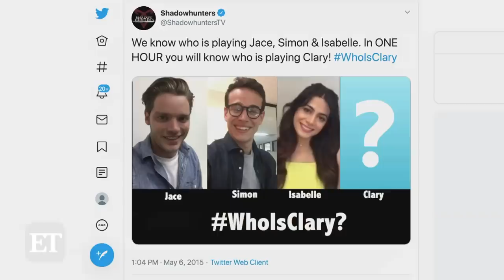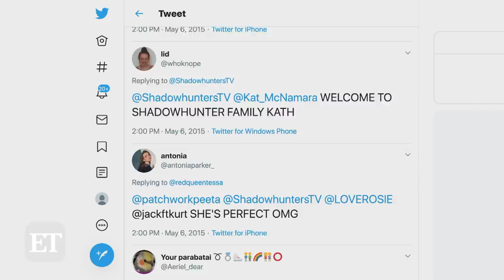Katherine McNamara Opens Up About Her Past, Arrow's Future and the Shadowhunters Fandom | Unfiltered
ET Style sat down with the 'Arrow' star for an 'Unfiltered'conversation about navigating the spotlight with the 'Shadowfam' at her side, a perfect 'Shadowhunters' date for Clary and Jace and what an 'Arrow' spinoff could look like. The eight and final season of 'Arrow' premieres Tuesday on the CW.